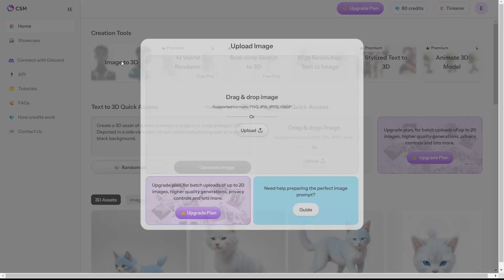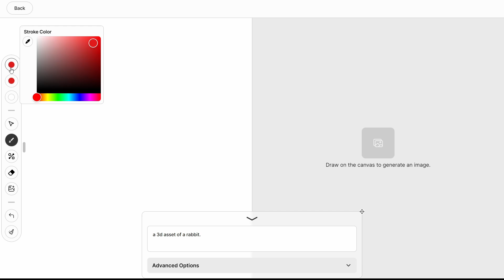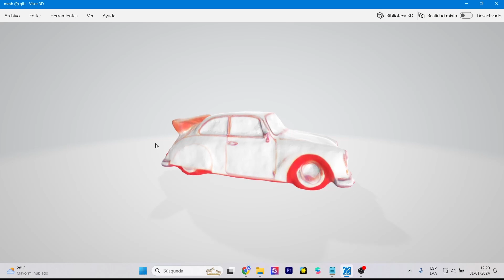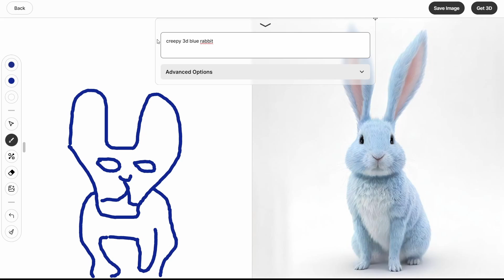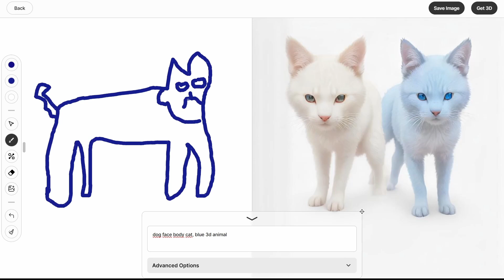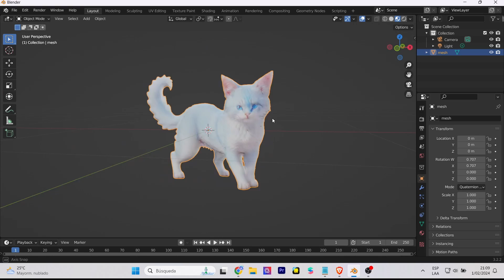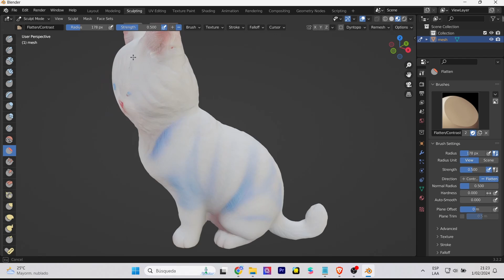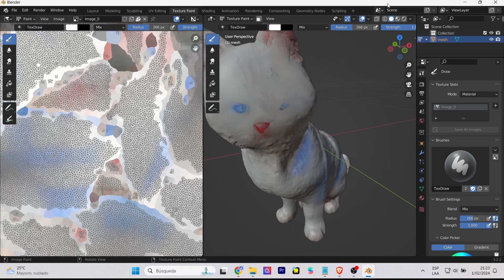Convierte dibujos en 3D fácilmente con CSM | Inteligencia Artificial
Convierte tus imágenes 2d en modelos 3D gracias  CSM (Common Sense Machines) y el poder de la creación en tiempo real (real time inteligencia artificial). En este video te explicaré todo el proceso, pasaremos por la plataforma, crearemos un modelo 3D y optimizaremos en Blender
Convert your 2d images into 3D models thanks to CSM (Common Sense Machines) and the power of real time creation (real time artificial intelligence). In this video I will explain you the whole process, we will go through the platform, create a 3D model and optimize in Blender.

Mi VR / AR software y hardware:
⚡ Oculus Quest
⚡ Aryzon
⚡ Zapbox
⚡ Merge Cube